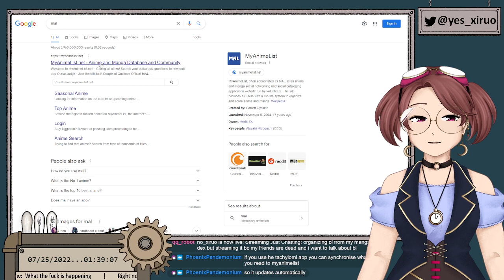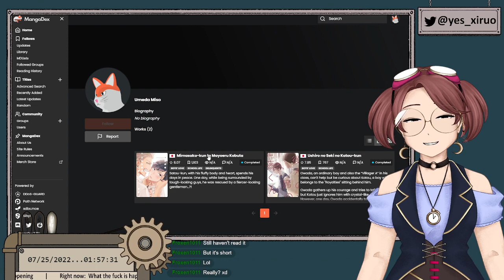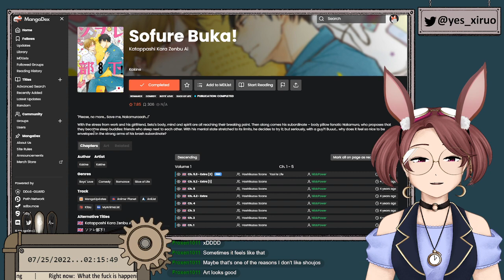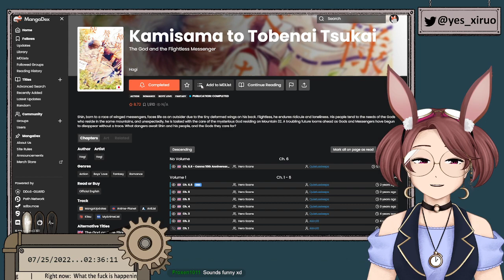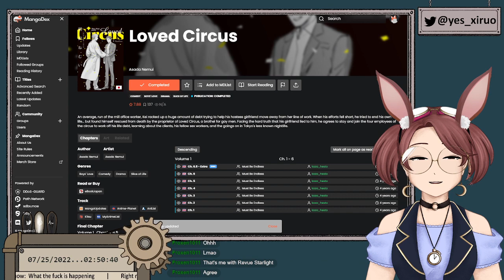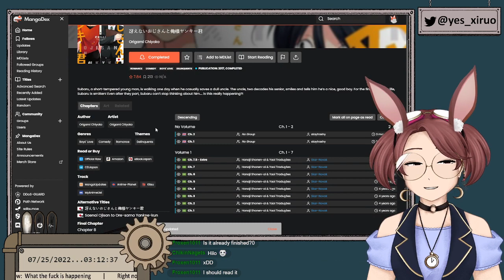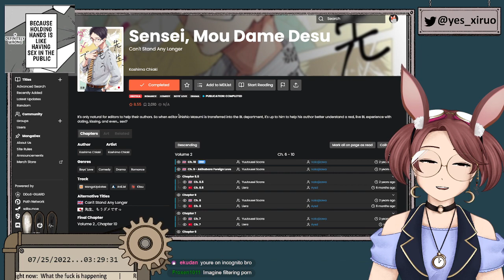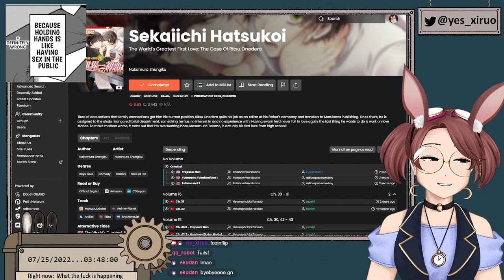organizing bl from my mangadex but streaming it bc my friends are dead and i want to talk about bl